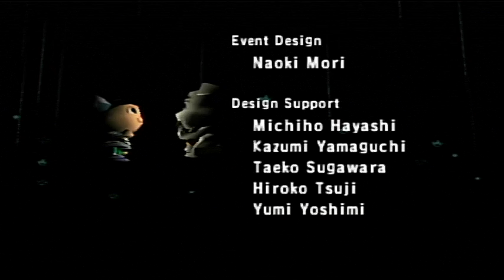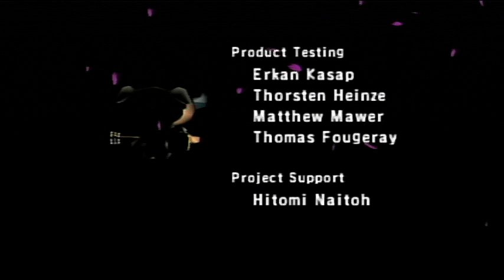Animal Crossing || #63 || GameCube || 02.03.2024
Animal Crossing || Gamecube || No Commentary Gameplay
Played on Nintendo GameCube.
🎀CREDITS🎀

▪ Title: Animal Crossing / Dōbutsu no Mori + / どうぶつの森 +
▪ Developer: Nintendo EAD
▪ Publisher: Nintendo
▪ Director(s): Katsuya Eguchi
                        Hisashi Nogami
▪ System: Nintendo 64, Nintendo Gamecube
▪ Genre: Life simulation
▪ Release: ▪ Nintendo 64
                  JP: April 14, 2001
                   ▪ GameCube
                   ▪ e+
                  JP: June 27, 2003
                  ▪ iQue Player
                  PRC: June 1, 2006